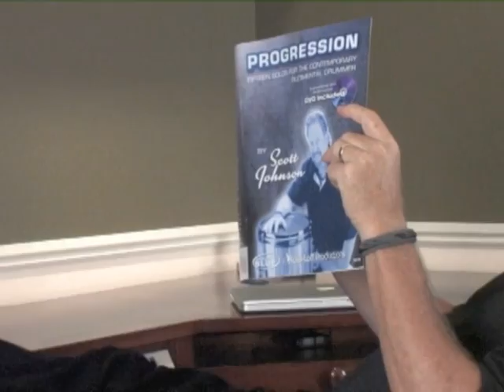Progression Promo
The legendary ScoJo talks about his book, Progression.